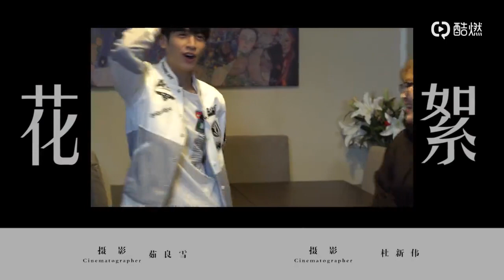ENG SUB[Vlog]Ep.9/2018.1.19/Mr. Mossie/how "unapproachable" Luo Yunxi becomes comic